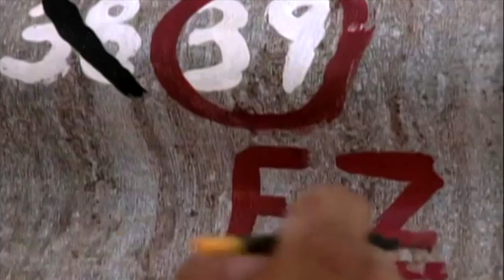Ethan Zohn | A Story of Survival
Carie Goldberg
Gold Standard Sports & Entertainment

SURVIVOR. HUMANITARIAN. CANZER CRUSHER. HOST.

Ethan’s dynamic motivational speaking style reflects his extraordinary life journey. From winning Survivor and founding an HIV/AIDS non-profit with the prize winnings to his battle with cancer, the texture of Ethan’s life story is illuminated in the dynamic speeches he gives to groups big and small around the country. Weaving humor, wit and honesty, Ethan addresses students and student athletes in high schools and colleges, as well as corporate and professional organizations, about how his life’s opportunities and challenges are two sides of the same coin. It’s the values that you strengthen along the way – like muscles – that really matter. Ethan offers a keynote that inspires audiences to respond to life’s setbacks with strength and conviction of character. If you are looking for a recognizable face to deliver a deeply-felt, personalized and meaningful lesson on cancer, HIV & AIDS, Leadership, Character Development, Social Entrepreneurship, Service, Personal Growth, Overcoming Challenges, Healthy Living, Sports and/or Jewish Identity, Ethan is the ideal choice.